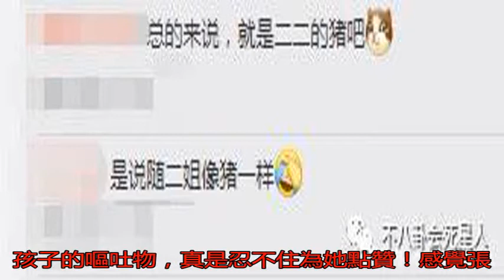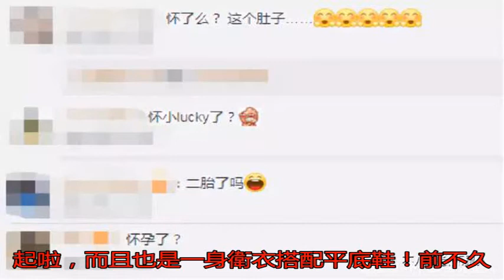女星齊懷孕？張歆藝曬B超照為袁弘慶生，戚薇曬照疑似懷二胎！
23日，女星張歆藝在...